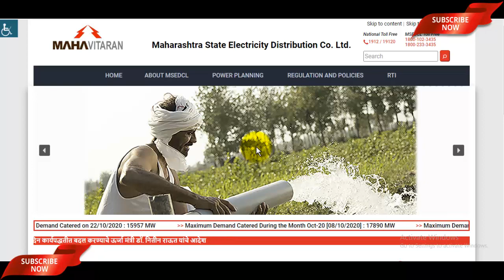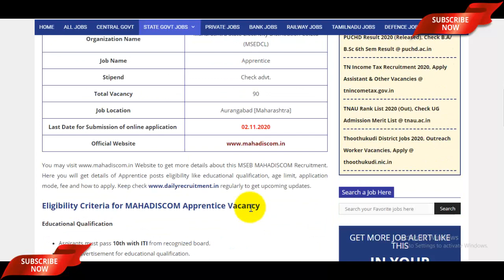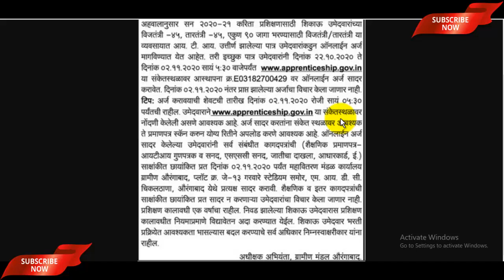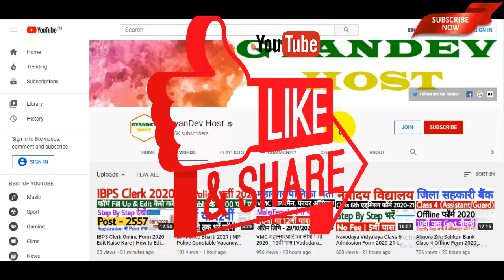Mahavitaran Apprentice Bharti 2020 | MAHADISCOM Apprenticeship Vacancy 2020 | No Fee | No Exam